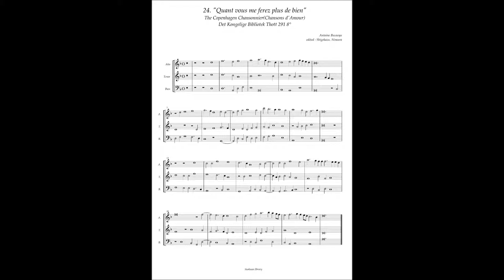Chansons d'amour No.24 Antoine Busnoys, "Quant vous me ferez"